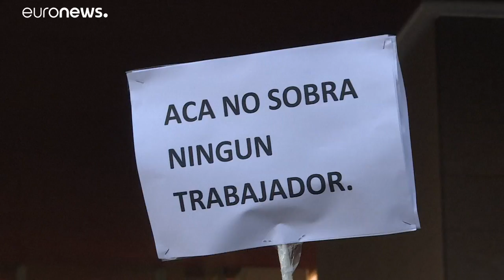Nouvelle cure d'austérité en Argentine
Des manifestations ont été organisées à Buenos Aires après l'annonce par le gouvernement d'une réduction des dépenses publiques. …